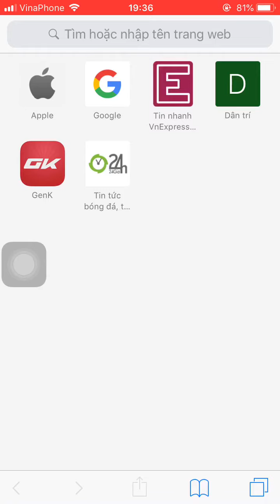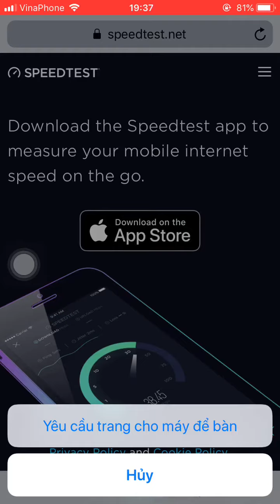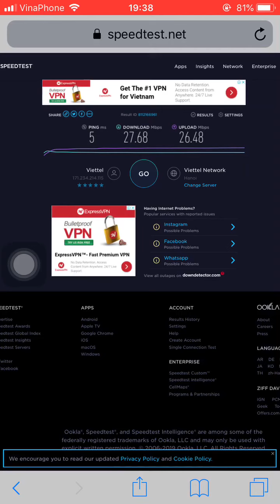Cách kiểm tra tốc độ mạng internet trên điện thoại không cần phần mềm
Kiểm tra tốc độ mạng internet trên điện thoại. Cách đo tốc độ mạng trên điện thoạin không cần phần mềm.
Kiểm tra tốc độ mạng internet như thế nào? Các bạn cùng xem video hướng dẫn cách test tốc độ mạng đơn giản và hiệu quả nhé.

Cám ơn các bạn đã quan tâm và theo dõi - hi vọng nó sẽ giúp ích cho các bạn hơn trong cuộc sống hàng ngày